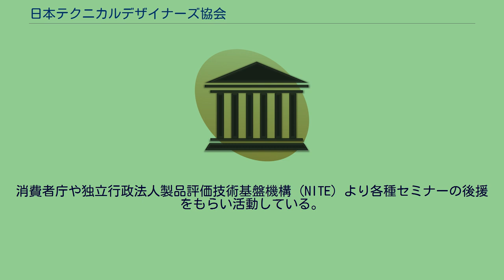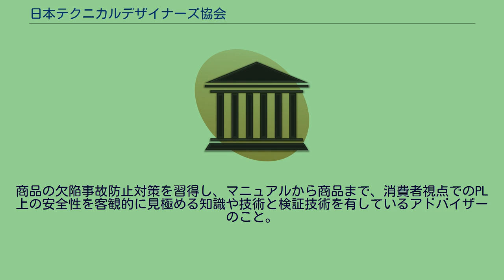日本テクニカルデザイナーズ協会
特定非営利活動法人日本テクニカルデザイナーズ協会 (にほんテクニカルデザイナーズきょうかい）とは、製品事故（製品が原因の事故）を予防するために、デザイナー、技術者、弁護士、医療従事者、損害保険プロ代理店、主婦、学生ほか、多方面で活躍している人が集まり、製品事故予防対策（PL対策）の普及啓発活動を行なっているNPO法人である。
消費者庁や独立行政法人製品評価技術基盤機構 (NITE) より各種セミナーの後援をもらい活動している。
業界ごとにばらばらな基準で制作されている取扱説明書の標準化を提唱し、数値による評価方法（取扱説明書検証プログラム）を行っている。
協会認定資格として、テクニカルデザイナー、PLアドバイザーがある。
商品欠陥事故防止対策のことで、予防策 (PLP) と事故発生後対策 (PLD) がある。
従来のデザイナー感覚に加え、取扱説明書のような「マニュアル制作スキル」を身に付け、商品の欠陥事故を予防するための知識と、消費者視点でのPL上の安全性を客観的に見極める知識や技術を有しているデザイナーのことをいう。
商品の欠陥事故防止対策を習得し、マニュアルから商品まで、消費者視点でのPL上の安全性を客観的に見極める知識や技術と検証技術を有しているアドバイザーのこと。